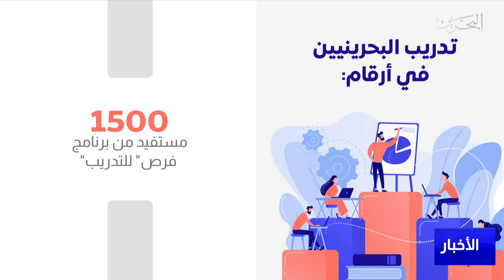مركز الأخبار : وزير العمل يؤكد أن القطاع الخاص يلعب دورًا مهمًا وفاعلاً في توفير فرص العمل للشباب